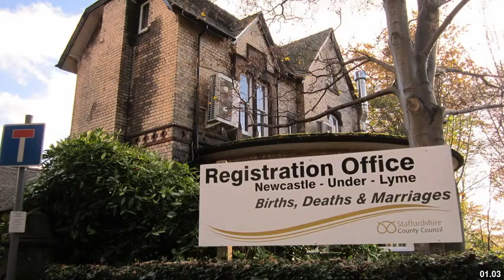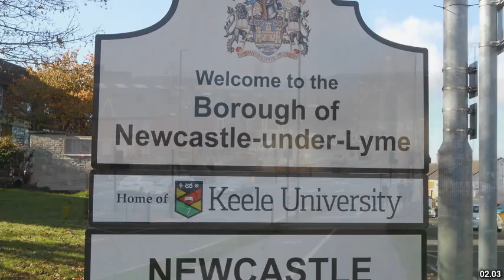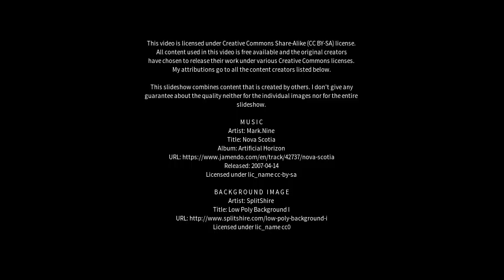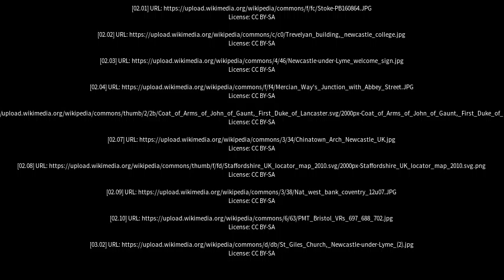Best places to visit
Best places to visit - Newcastle under Lyme (United Kingdom) Best places to visit - Slideshows from all over the world - City trips, nature pictures, etc.